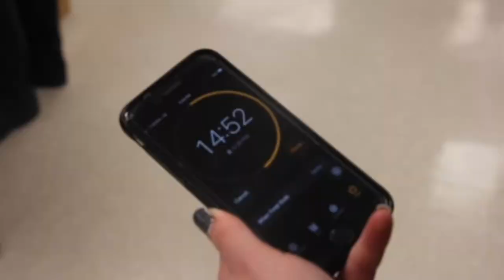Culinary Club Competition Highlights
On March 15, the Culinary Dragons hosted a food competition where students, staff and members of the Pittsburg community battled against each other to determine the winner(s) of the event. Enjoy.

Videography by senior Lane Phifer, juniors Ashlan Brooks and Robert Gomez.